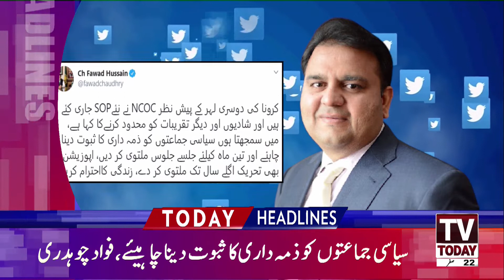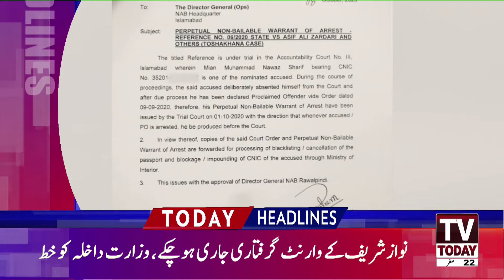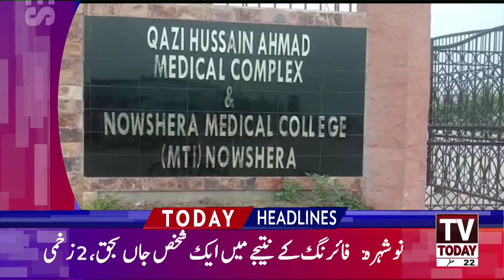3:00 PM | LATEST NEWS HEADLINES | 10 OCTOBER 2020 | TV TODAY